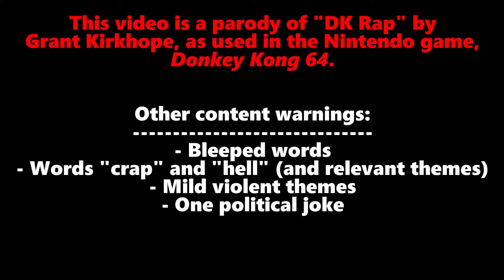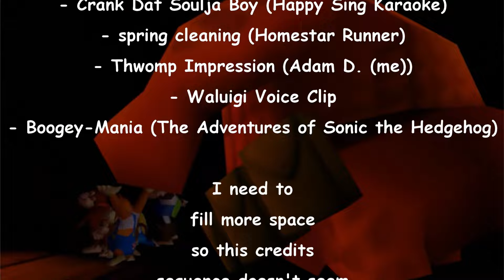[YTP] The D-Krap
I never thought it would ever see the light of day, but here it is: a YTP I've been working on on and off lately. I finally decided to finish it, unlike my Bill Wurtz one. Here it is in all of its sentence-mixed glory.

I already included sources in at the end of the video, but I also like saying that this video is a parody I made of Grant Kirkhope's DK Rap from Donkey Kong 64.